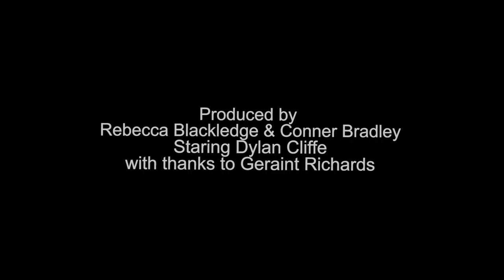Six Degrees of Separation- A2 media work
The Scirpt- Six Degrees of Separation
Staring Dylan Cliffe as the performer andd myself as the female actress.